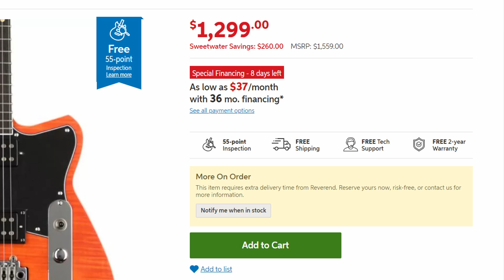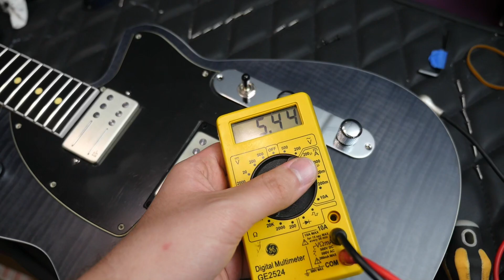This "Misshapen" Tele Is Quite Cool! | Reverend Reeves Gabrels Signature Electric Guitar Review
🐕 Episode Guide:
0:00 - Intro - Check Links in the Description
0:18 - Unboxing / Who is Reeves Gabrels?
2:16 - Gabrels' Reverend Signatures
2:56 - About This Model
4:46 - Inside Look / Specs
13:16 - Clean Tones
18:42 - Dirty Tones
21:02 - Final Thoughts

🎞️ Videos Mentioned:
0:23 2022 Reverend Jetstream 390 Outfield Ivy

0:27 Reverend Billy Corgan Signature Z-One